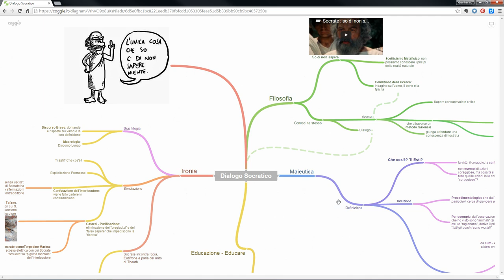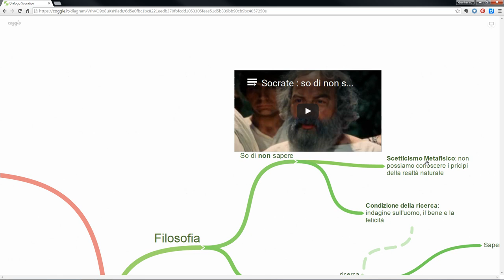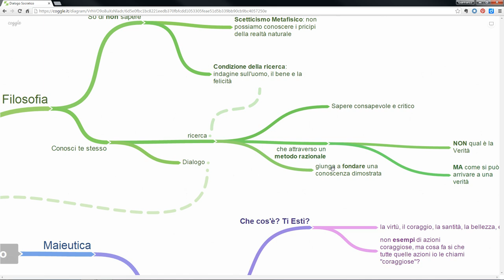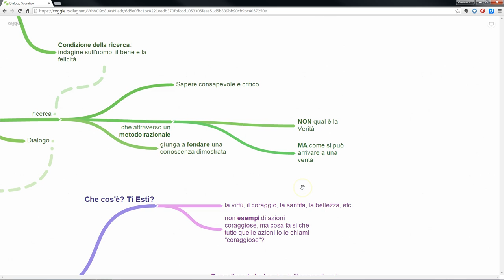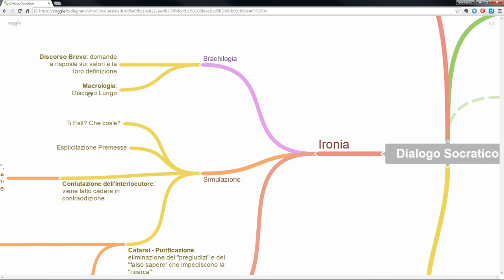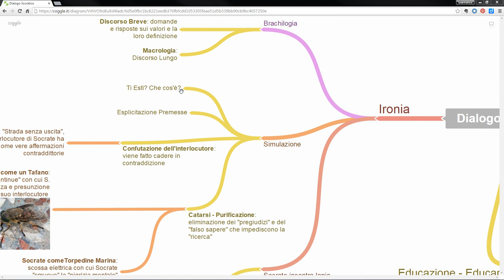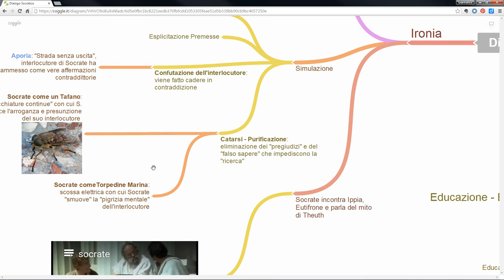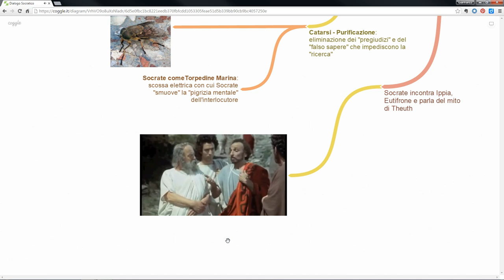Il dialogo socratico - prima lezione: l'ironia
Prima Video Lezione sul "Dialogo Socratico" in cui si spiega il senso della ricerca condotta do Socrate a partire dalla sua "professione di ignoranza: "so di non sapere" per poi esaminare l'ironia. I concetti affrontati nella lezione sono:  ricerca, filosofare, metodo, dialogo, brachilogia, ironia, simulazione, confutazione, catarsi o purificazione. La spiegazione è stata effettuata con l'ausilio di una mappa concettuale realizzata con Coggle che si trova a questo indirizzo: